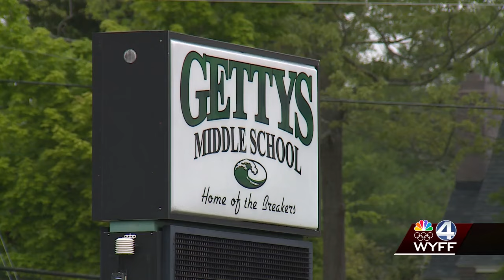(6 p.m. hit) Buses crash while taking Pickens County students to Carowinds, district says